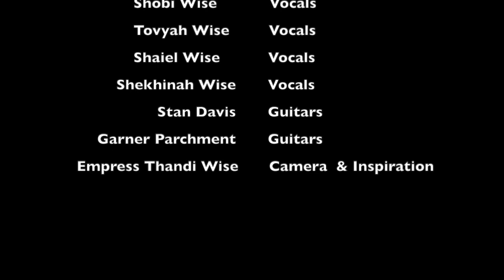Hope For The World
Music video featuring the "Wise Dem Youth", children of international recording artist, songwriter, producer Stephen Wise for STEPHEN WISE MUSIC. In their debut recording release the Wise Dem Youth are singing of HOPE in a very troubled world.
Both "Hope for the World" song and video was written & produced by Stephen Wise in Jamaica with guitar features by Stan Davis & Garner Parchment. Filmed at both Jake's Hotel's  "Calabash stage" in Treasure Beach and Ancestral Wisdom Preserve Farm in Southfield.
Wise Dem Youth consists of:
Shobi Mazel         Wise   14 yrs
Ras Tovyah          Wise   13 yrs
Shaiel Rose          Wise  12 yrs
Shekhinah Ariel   Wise  6 yrs